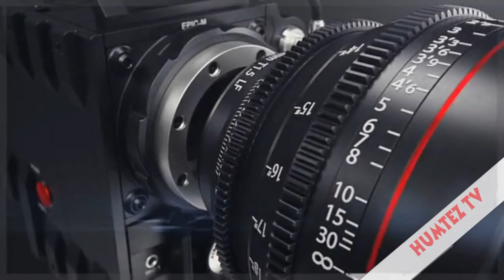Art Council Faisalabad | Zahid Iqbal | Interview | Humtez tv